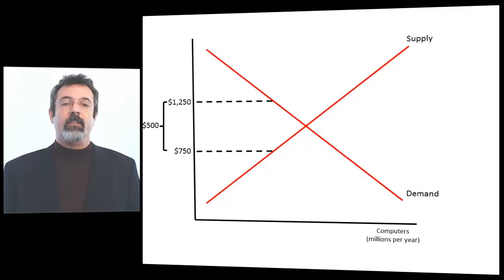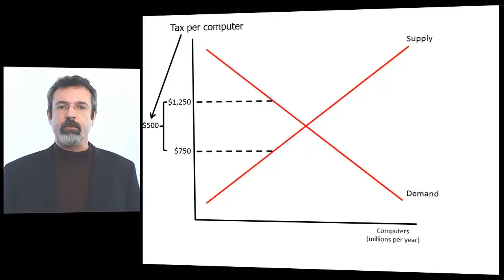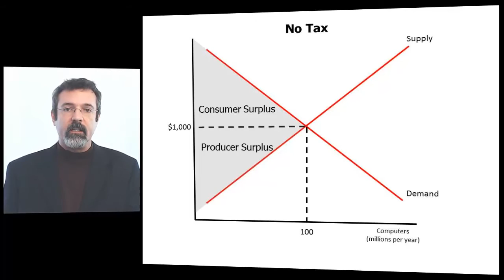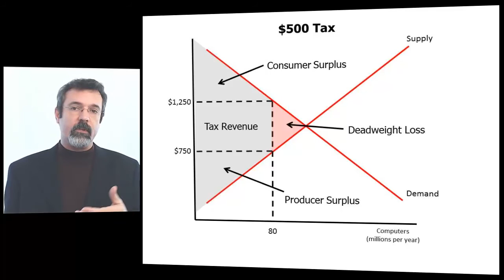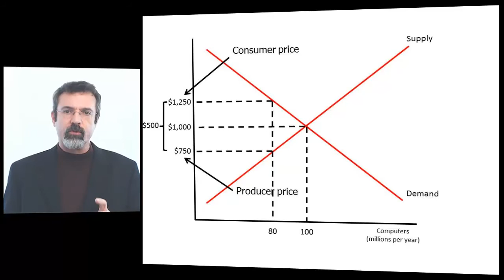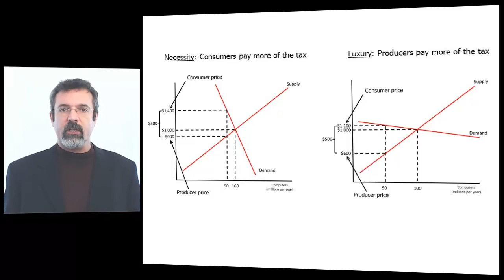An Analytic Look at Taxes